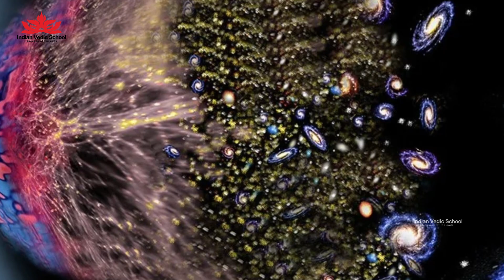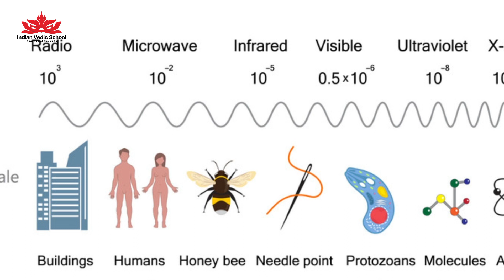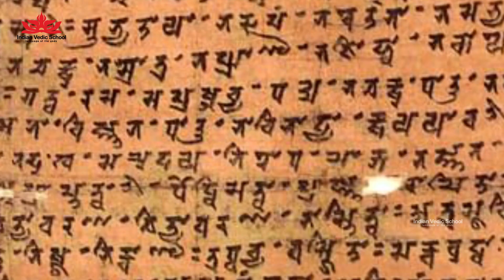యూనివర్స్ నుంచి వచ్ఛే శబ్దం "ఓంకారం" | The Secret Sound Of Universe | Nikola Tesla | Unkown Facts